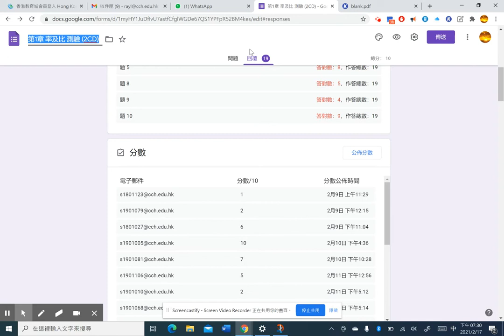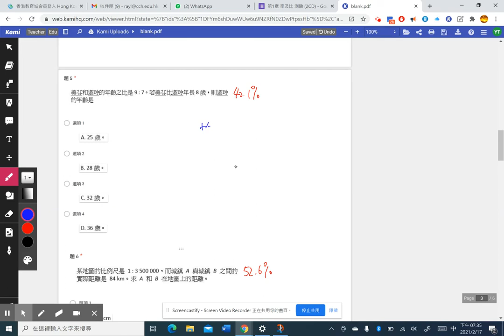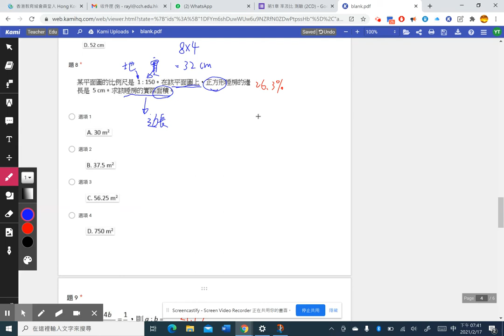S.2 第一章率及比 google form講解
影片內容：
00:00​ - 片頭
00:26 - 第一題
02:05 - 第二題
02:48​ - 第三題
03:48​ - 第四題
04:56​ - 第五題
06:40​ - 第六題
08:57​ - 第七題
10:05​ - 第八題
11:42​ - 第九題
14:04​ - 第十題